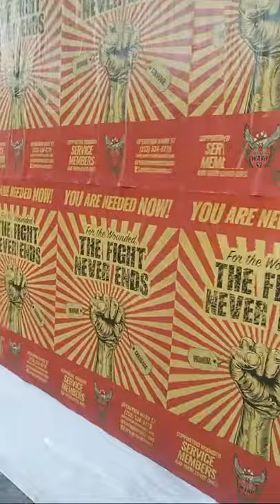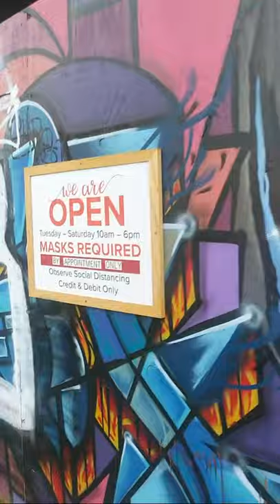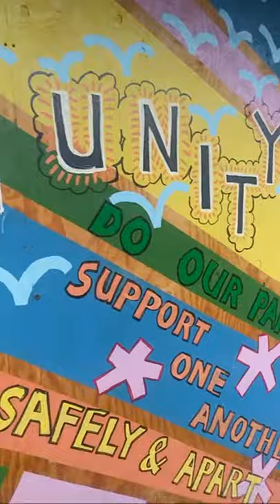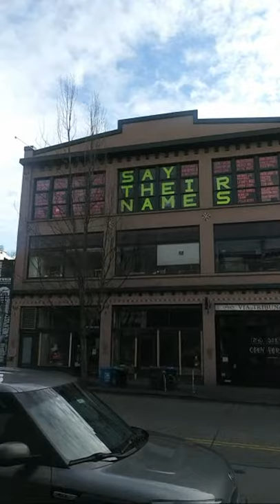Thanksgiving In Seattle